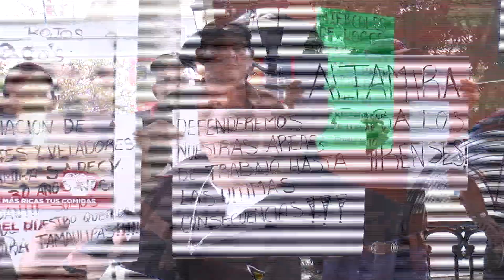Veladores de la CROC en Altamira denuncian problemática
Por constantes confrontaciones en vía publica e invasión de recorridos en diversos sectores, veladores de la CROC en Altamira se manifestaron para denunciar la problemática que han generado sus homólogos de Tampico y Cd Madero...

El secretario del Trabajo de la Organización de Veladores en este municipio, Juan Manuel Zúñiga Flores, externo la problemática a la que se enfrentan desde hace varios meses, y recrudeció con los primeros enfrentamientos de vigías adheridos a la CTM, afectando la estabilidad de trabajo en sectores y preocupación de vecinos, quienes piden sea regulada dicha situación